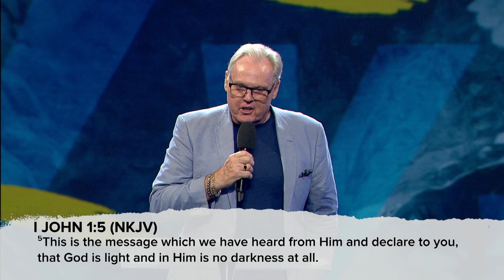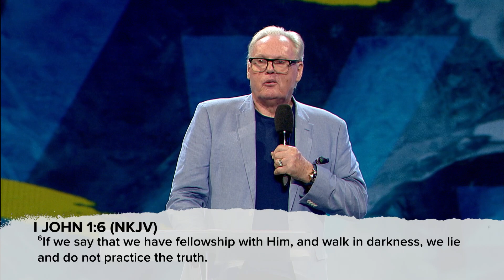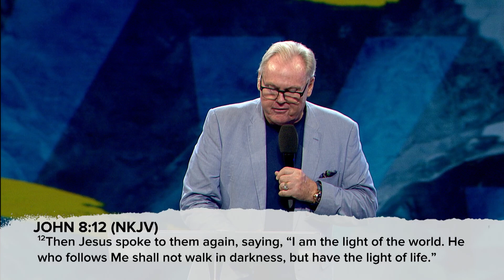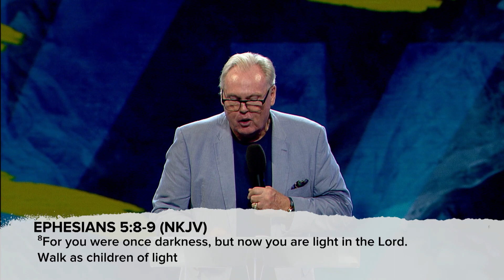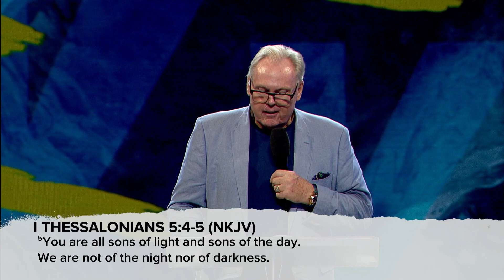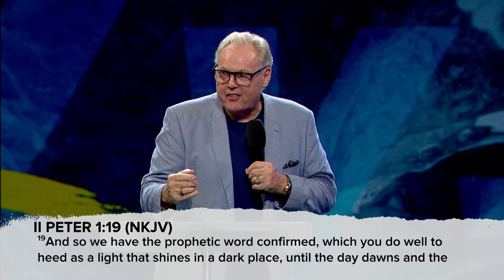Darkness & Light | Ps Peter Mortlock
This week's sermon is titled Darkness & Light by Ps Peter Mortlock

If you need prayer or have a praise report, click here!